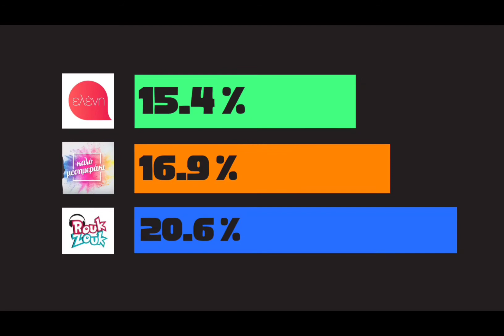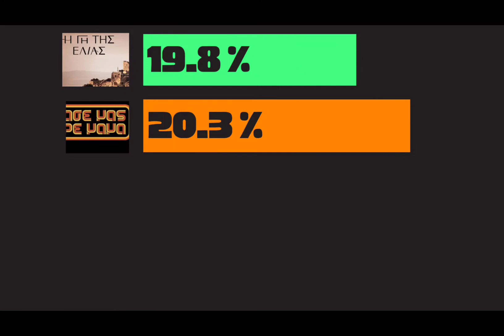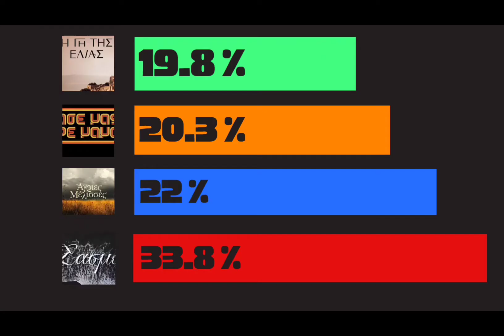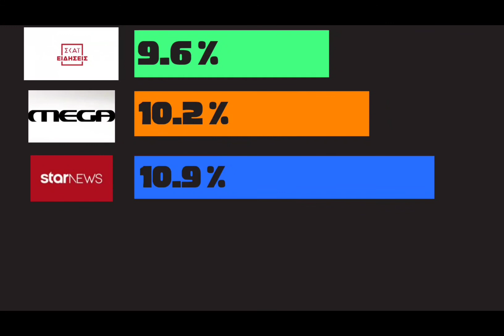ΣΚΛΗΡΗ ΜΑΧΗ! Νουμερα τηλεθέασης τηλεοπτικων προγραμματων! (29-09-21)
Μεγάλη μάχη δίνετε κάθημερινα ανάμεσα στα τηλεοπτικά προγράμματα της φετινής σεζόν για το ποιος θα καταφέρει να κερδίσει τις εντυπώσεις και την μάχη με το τηλεοπτικό κοινο...
Ποια ήταν τα ποσοστά τηλεθεασης στο δυναμικο κοινό των δημοφιλεστερων τηλεοπτικών προγραμμάτων;
Ας δούμε τι ποσοστά σημείωσε το κάθε τηλεοπτικό πρόγραμμα χθες Τετάρτη 29 Σεπτεμβρίου σύμφωνα πάντα με τις μετρήσεις της Nielsen..
Κατάφερε το big brother να ξεπεράσει το bachelor?
Ποια εκπομπή κέρδισε την μάχη στην πρωινή ζώνη των καναλιών;
Σε ποιο δελτίο ειδήσεων έδειξαν την προτίμηση τους οι τηλεθεατές;

Ως τότε...
Καλή συνέχεια!!!
🔥 Lila-Tolis Fun 🔥